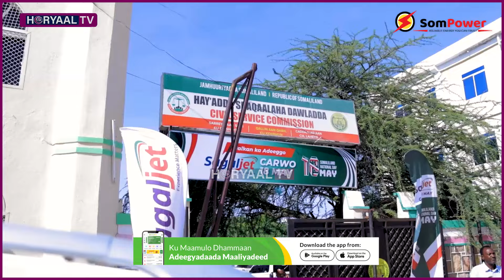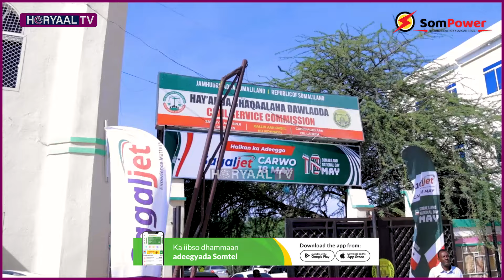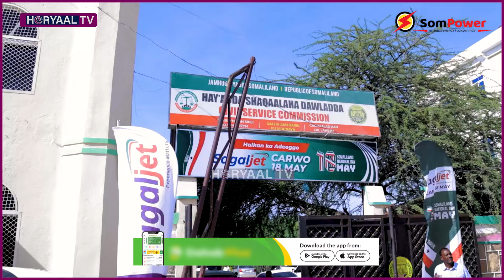DEGDEG:Shirkada Sagal Jet Oo Dadka Qaranka Jecel Dhar U Xidhaysa